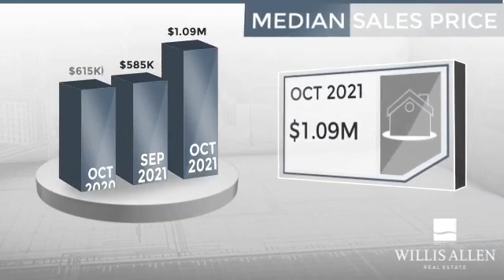San Diego, CA, 92122 - Real Estate Market Update - November 2021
0